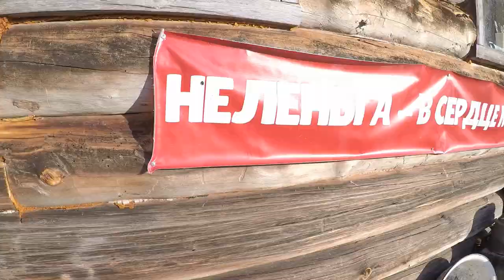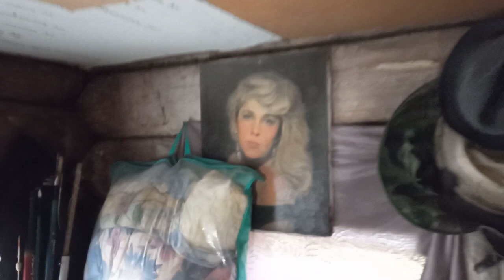Посидели на дорожку. Смена закрыта. 24.09.2023. До свидания, Неленьга!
Флаг спустили, смену закрыли. На дорожку посидели. Вода слита, дверь закрыта. Тут хорошо, уезжать не хочется. Не плохо провели Неделю. Думаем уже о следующей поездке. Скоро зима, может и соберёмся. Всем добра!